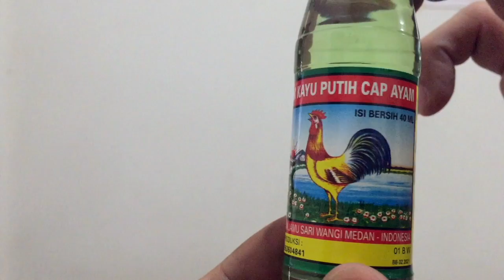Minyak Kayu Putih Cap Ayam 40mL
Dapat dibeli di:
Tokopedia:

Minyak Kayu Putih murni kualitas terbaik.
Jika dikocok buih yang dihasilkan akan segera hilang.
Kemasan botol kaca karena 100% Minyak Kayu Putih murni tidak dapat dikemas dalam botol plastik.